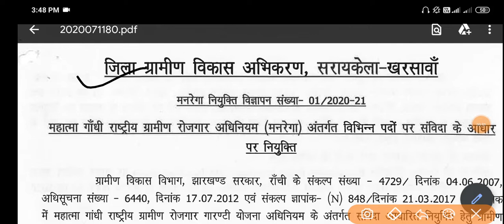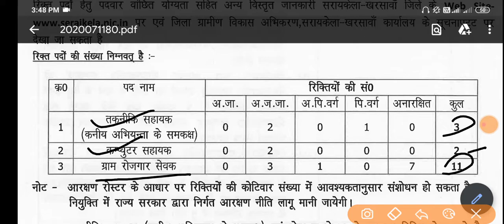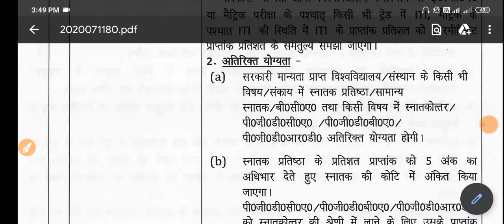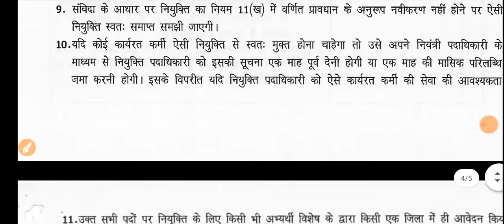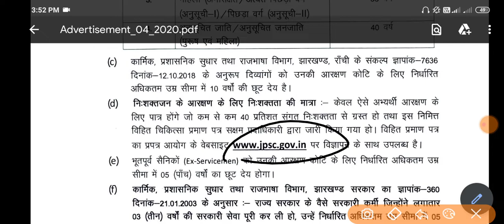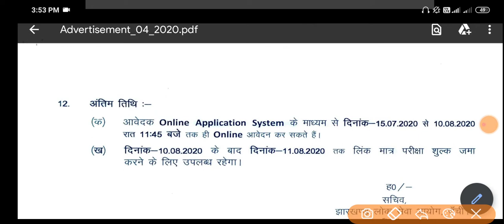Jharkhand latest jobs 2020|| मनरेगा Recruitment 2020|| JPSC Recruitment 2020|| Manrega bharti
Latest jobs in jharkhand 2020,JPSC vacancy 2020,JPSC recruitment 2020
Jpsc Assistant Town planner recruitment 2020
Latest government jobs 2020
Jharakhand lok seva ayogy vacancy
Town planner vacancy in jharkhand 2020

Mgnrega recruitment 2020, jharkhand mgnrega recruitment 2020
Jharkhand manrega recruitment
Manrega recruitment
Manrega vacancy
Manrega jobs 2020
Jharkhand gramin rojgar sevak bharti 2020,
Post
Technical assistant vacancy
Computer assistant vacancy 2020
Village employment servant vacancy 2020

Computer operator vacancy in jharkhand